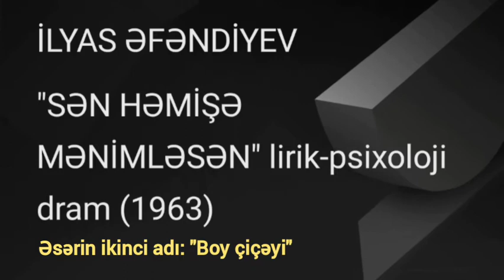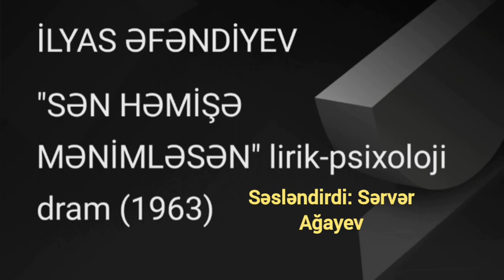İlyas Əfəndiyev."Sən həmişə mənimləsən" dramının məzmunu.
Azərbaycan ədəbiyyatı. İlyas Əfəndiyev yaradıcılığı.